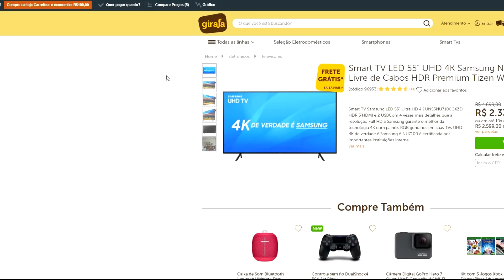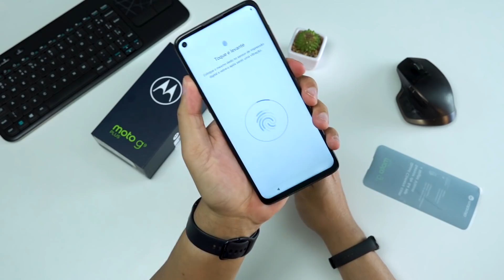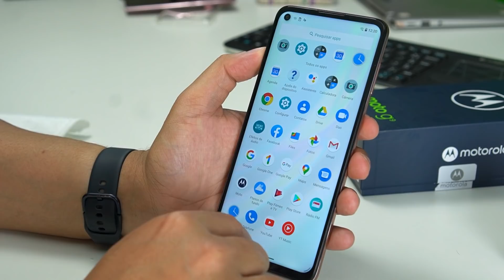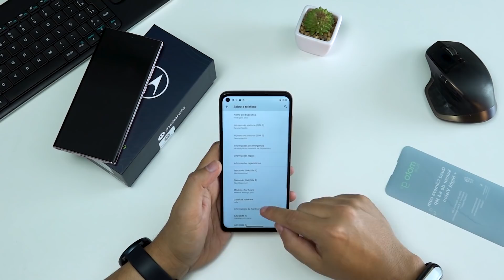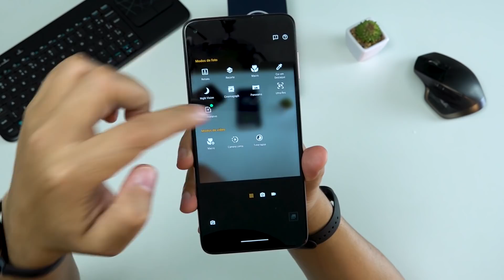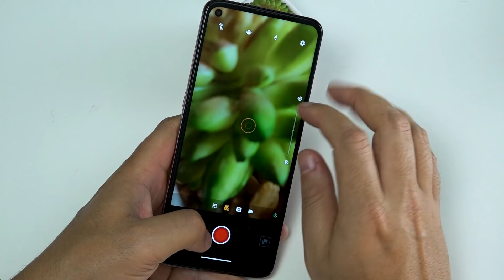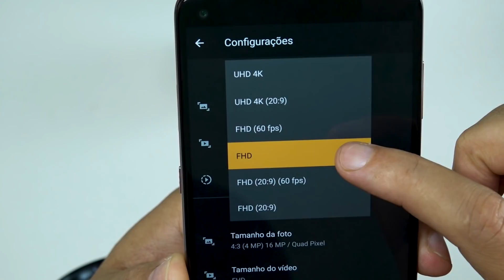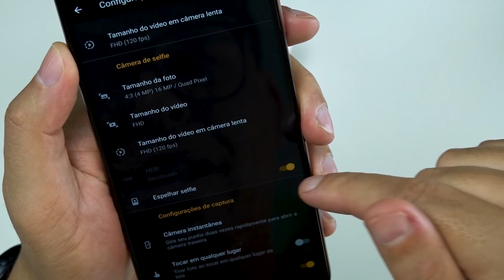Novo MOTOROLA MOTO G9 PLUS, ESTOUROU?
👇𝐋𝐈𝐍𝐊𝐒 𝐀𝐁𝐀𝐈𝐗𝐎👇 ✅Esse smartphone da motorola moto g9 plus motoG9plus tem um bom processamento, boas cameras de 64gb, bateria de 5000mAh, snapdragon 730G!

🎁𝐅𝐀𝐂𝐀 𝐏𝐀𝐑𝐓𝐄 𝐃𝐀 𝐏𝐀𝐍𝐄𝐋𝐈𝐍𝐇𝐀 𝐃𝐎 𝐃𝐔𝐃𝐔 𝐄 𝐂𝐎𝐍𝐂𝐎𝐑𝐑𝐀 𝐀 𝐕𝐀𝐑𝐈𝐎𝐒 𝐏𝐑𝐄𝐌𝐈𝐎𝐒 !🍲

📬 𝐌𝐢𝐧𝐡𝐚 𝐂𝐚𝐢𝐱𝐚 𝐏𝐨𝐬𝐭𝐚𝐥:
Dudu Rocha
Caixa postal 114
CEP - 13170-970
Sumaré - SP

00:00 : VAMOS
00:01 : 𝐒𝐞 𝐢𝐧𝐬𝐜𝐫𝐞𝐯𝐞 𝐍𝐎 𝐂𝐀𝐍𝐀𝐋 𝐞 𝐝𝐞𝐢𝐱𝐞 𝐚𝐪𝐮𝐞𝐥𝐞 𝐉𝐎𝐈𝐍𝐇𝐀! 𝐨𝐛𝐫𝐢𝐠𝐚𝐝𝐨!